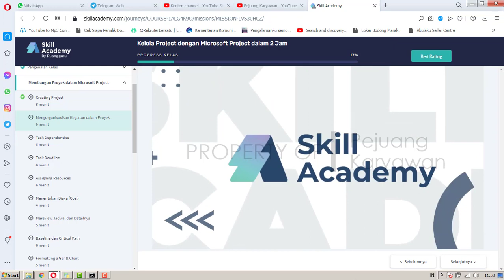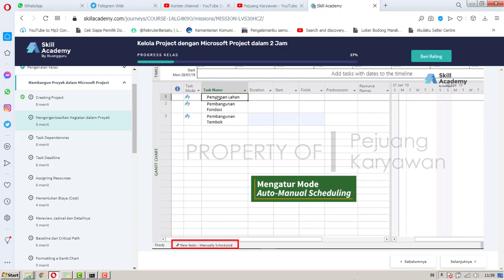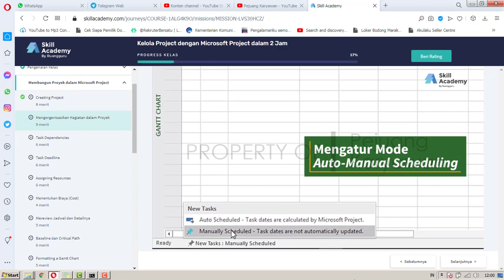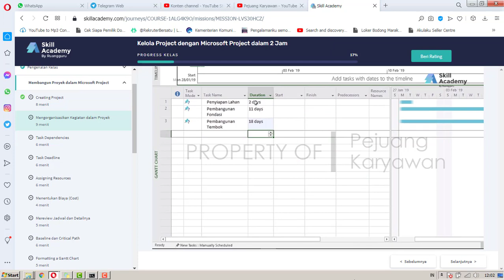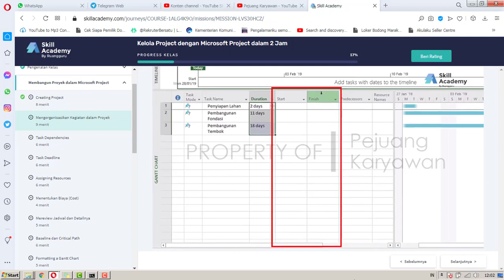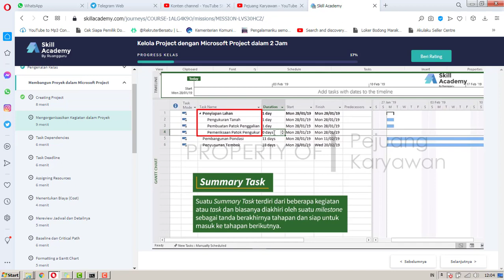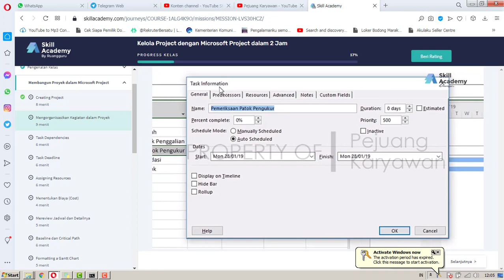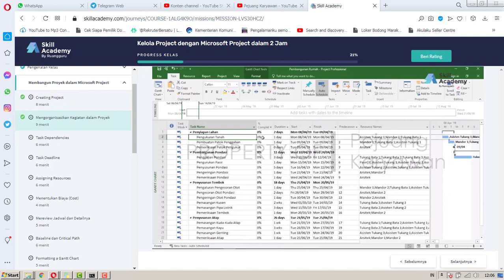PART 4 Mengorganisasikan Kegiatan dalam Proyek | menggunakan microsoft project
PART 4 Mengorganisasikan Kegiatan dalam Proyek | Gambaran Umum Microsoft Project